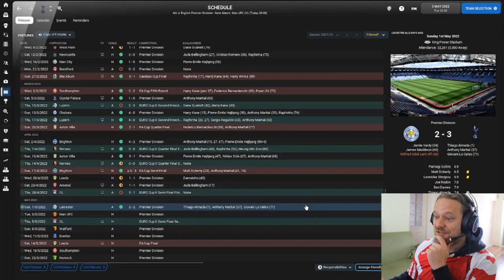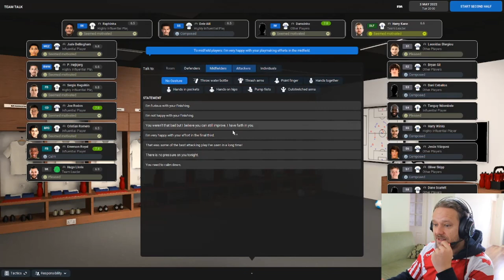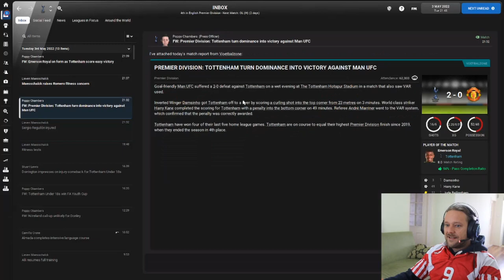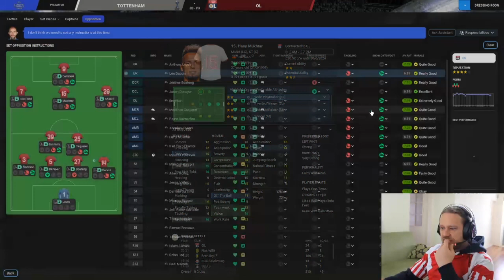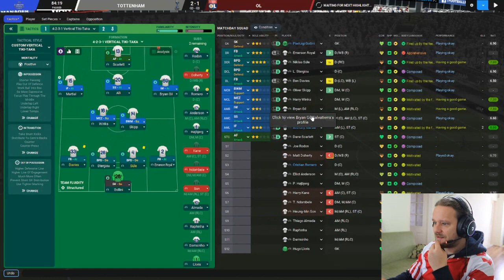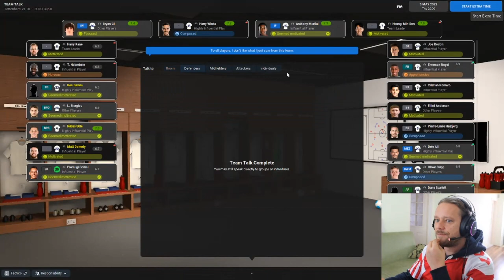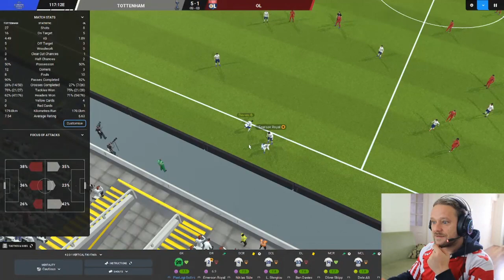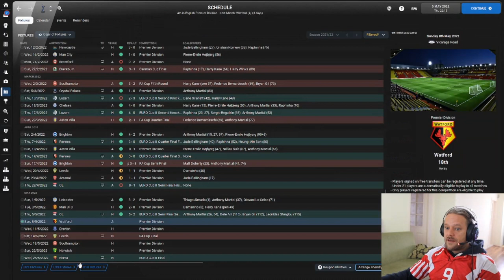Saving Spurs | #10 | Much Fatigue, Such Stress! | FM22